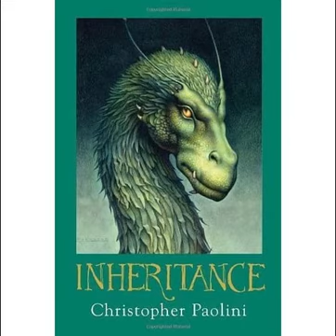Inheritance: Chapter 55: Lacuna, Part the First